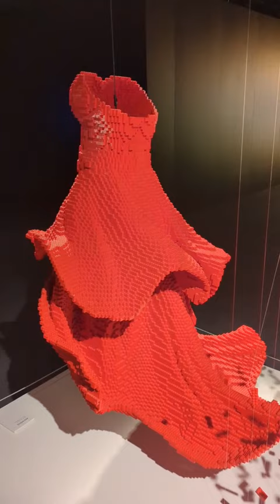Gigantic LEGO models by Nathan Sawaya